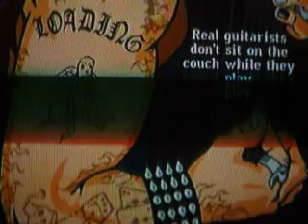Guitar Hero 3 Legends Of Rock Kool Thing 95% Expert 5 Stars 172,871 Points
SONIC YOUTH, 1990